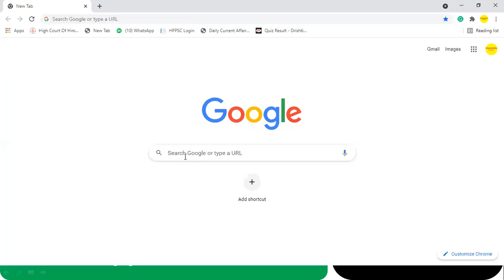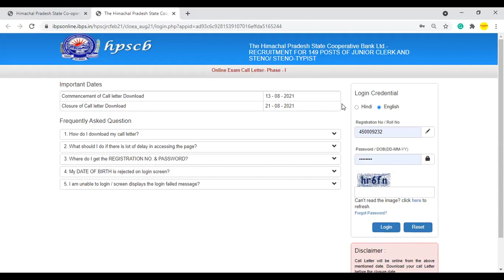HPSCB Clerk Exam Admit Card